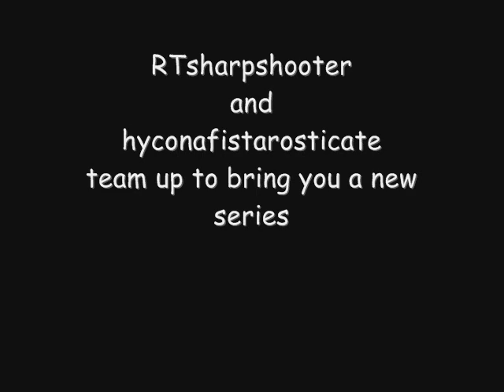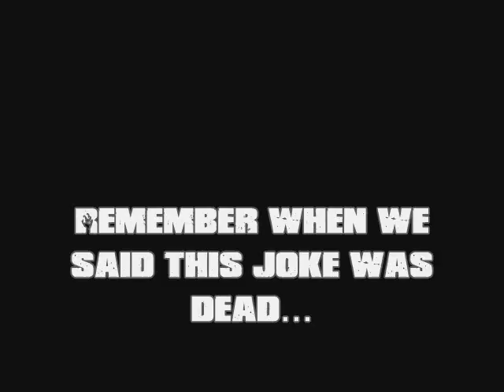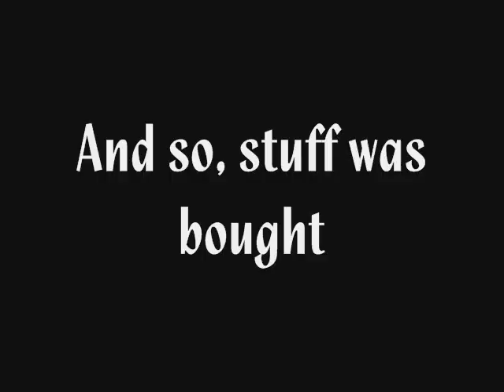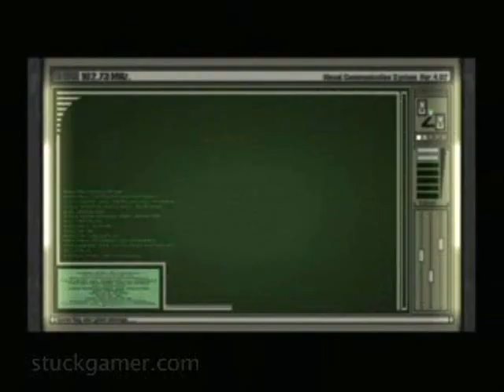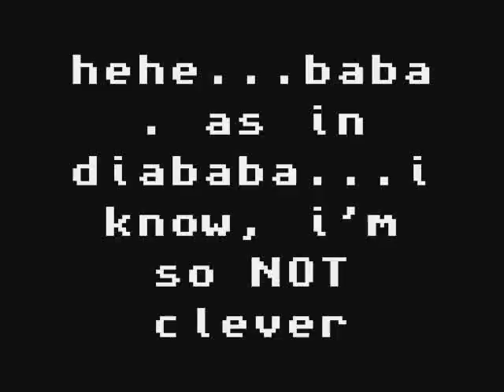The Super Awesome Adventures of HUNK - Ep. 5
Part 5 of our Resident Evil parody!
Episode 5: Don't Trust Hollywood

After Ashley is pulled from under his nose, HUNK is forced to navigate Salazar's castle by himself. A singing jailbird, and the merchant have their eyes set on HUNK's body o_0. But worst of all is the unveiling of Salazar's new plan.

Hyconafistarosticate - for the basis of the script

George "Dubbya" Bush - for being an idiot

Krauser912 - for the Ashley laser hall sequence (i was too lazy to go through re4 again just to record it)

Seth Macfarlane - for making Family Guy, namely the "Oz" parody which was used in this installment.

Enjoy! Honestly, i half assed this one in terms of video. I'll make the next episode better. REMEMBER TO COMMENT AND RATE! ^_^

edit oct.19/07
wow, i actually got honors o_0

#53 - Top Rated (Today) - Gadgets & Games
#25 - Top Favorites (Today) - Gadgets & Games
#90 - Most Discussed (Today) - Gadgets & Games

it says it has 13, but the others aren't showing up for me :\ odd